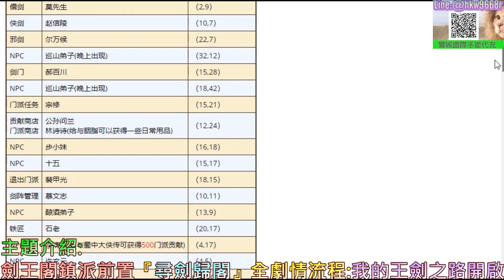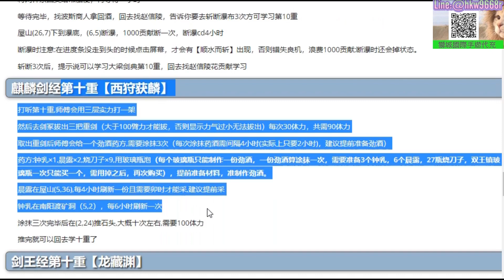【煙雨江湖】我的『王劍之路』開啟，劍王閣鎮派前置『尋劍歸閣』全劇情流程，劍王閣出世在即，門派貢獻會不會太坑｜【軒老】煙雨攻略259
主題介紹:
劍王閣鎮派前置『尋劍歸閣』全劇情流程:我的王劍之路開啟